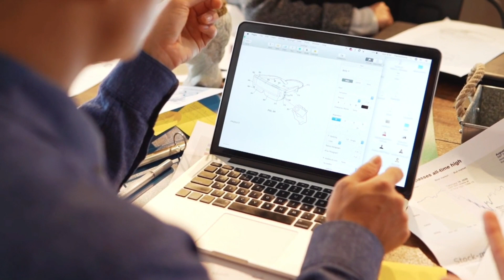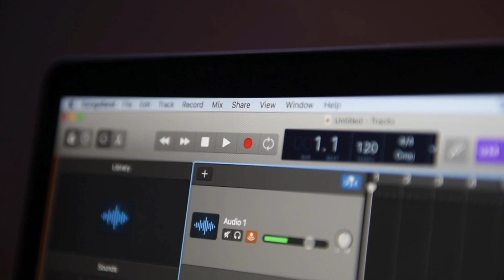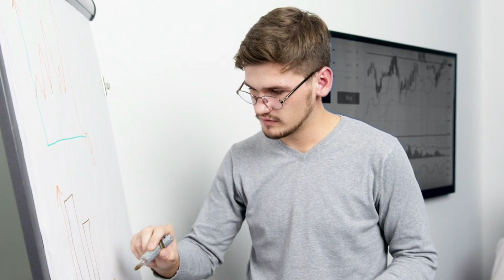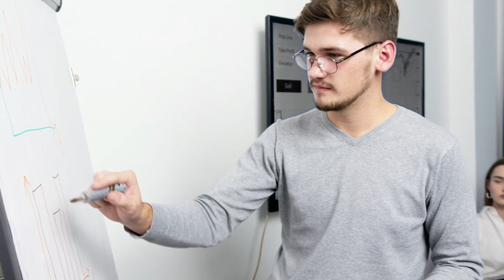Online Paise Kaise Kamaye | Work From Home Job Ideas In Hindi | Online Paise Kamane Ke Tarike | BM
online paise kaise kamaye in hindi 2021